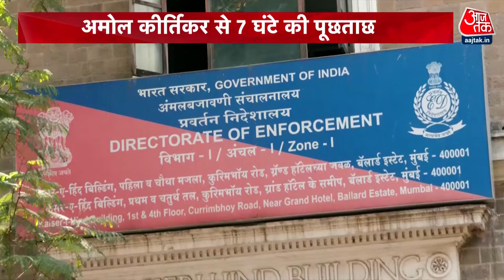Khichdi Scam: Uddhav गुट पर Sanjay Nirupam का बड़ा दावा, कहा- खिचड़ी घोटाले का सरगना Sanjay Raut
उद्धव गुट के नेता और मुंबई उत्तर पश्चिम से पार्टी के उम्मीदवार अमोल कीर्तिकर से ईडी ने पूछताछ की. अमोल कीर्तिकर पर खिचड़ी घोटाले का आरोप है. अमोल से जांच एजेंसी ने करीब सात घंटे तक सवाल दागे। इस बीच अमोल कीर्तिकर को खिचड़ी चोर बुलाने वाले संजय निरुपम ने संजय राउत को खिचड़ी घोटाले का सरगना बता दिया.